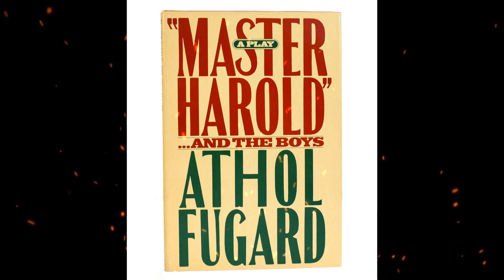Plot summary, “Master Harold and the Boys” by Athol Fugard in 5 Minutes - Book Review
"Master Harold... and the Boys" is a play written by South African playwright Athol Fugard, first performed in 1982. The play is set in apartheid-era South Africa in 1950 and revolves around the relationship between a young white South African boy named Hally (referred to as "Master Harold" by the black employees in his parents' tea room) and two black waiters, Sam and Willie, who work at the tea room. The story unfolds in a single afternoon in the tearoom owned by Hally's parents. As the play progresses, the characters engage in conversations that touch upon themes such as race, friendship, power dynamics, and the impact of apartheid on personal relationships. At the heart of the play is the complex relationship between Hally and Sam. Sam acts as a father figure to Hally, offering guidance, wisdom, and support. However, as the play unfolds, tensions arise as Hally's deep-seated prejudices and the oppressive nature of the apartheid system begin to strain their relationship. Throughout the play, Fugard masterfully portrays the contradictions and complexities of human nature, as well as the destructive effects of institutionalized racism. "Master Harold... and the Boys" remains a powerful and poignant exploration of race and identity, resonating with audiences around the world for its emotional depth and social commentary.